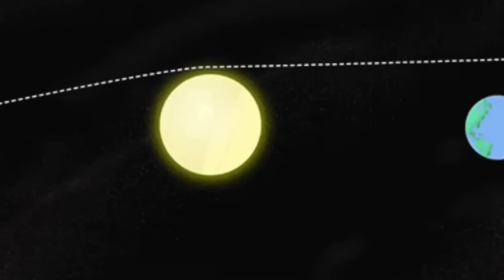28 अक्टूबर चंद्रग्रहण कितने बजे से लगेगा | Chandra grahan kab hai 2023 | सूतक काल कब लगेगा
28 अक्टूबर चंद्रग्रहण कितने बजे से लगेगा | Chandra grahan kab hai 2023 | सूतक काल कब लगेगा

28 October chandra grahan kitne baje se lagega
sutak kal kitne baje se lagega
chandra grahan
chandra grahan kab lagega
28 october 2023 chandra grahan
28 october chandra grahan
chandra grahan 2023 in india
2023 mein chandra grahan kab hai
chandra grahan 28 october 2023
28 october chandra grahan 2023
chandra grahan 2023 date
28 october 2023 chandra grahan timing
28 october 2023 chandra grahan sutak timing
grahan 2023
chandra grahan 2023 date and time
28 october 2023 chandra grahan time
Sharad Purnima Chandra grahan
Sharad Purnima per lagne wala Chandra grahan 2023
28 October 2023 Chandra grahan time
grahan ka Sahi time
Sharad Purnima kab
2023 Mein lagne wala Chandra grahan
चंद्र ग्रहण कब लगेगा
चंद्र ग्रहण में सूतक काल का समय क्या रहेगा
चंद्र ग्रहण में पूजा मान्य होगी या नहीं
चंद्र ग्रहण भारत के किन राज्यों में दिखाई देगा
चंद्र ग्रहण किन राज्यों में दिखाई देगा
चंद्र ग्रहण किन देशों में दिखाई देगा
शरद पूर्णिमा कब है
शरद पूर्णिमा पर खीर का भोग लगेगा या नहीं
चंद्र ग्रहण कब लगेगा 28 से 29 अक्टूब
चंद्र ग्रहण का समय क्या रहेगा
सूतक काल किस समय रहेगा
सूतक काल कितने घंटे पहले लगेगा